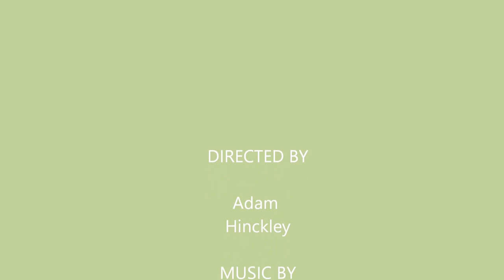Briards Carlisle Walk 2017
A pack of Briards on their annual walk around Carlisle, 2017.
Every year a group of owners meet up in Carlisle to walk their beautiful Briards (French sheepdogs).
This year there were 15 dogs of various sizes and ages on the walk.